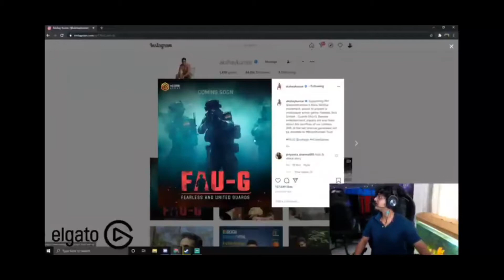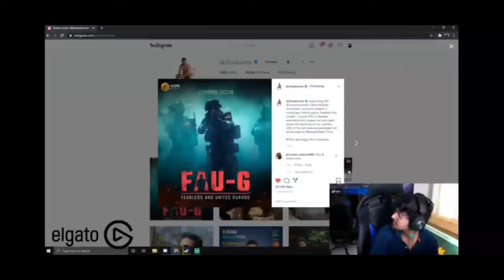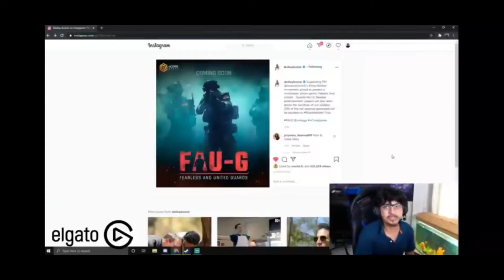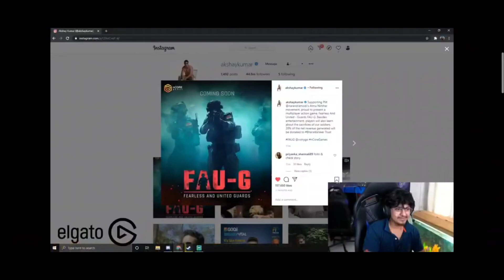FAU-G Indian Game | PUBG Replacement Game FAU_G || Mortal Reaction#akshaykumar#mortal#soulmortal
FAU-G Indian Game | PUBG Replacement Game FAU_G || Mortal Reaction#akshaykumar#mortal#soulmortal#faug#pubg#ncoregames#newgame#indianGame#battleroyal#fps#multiplayer